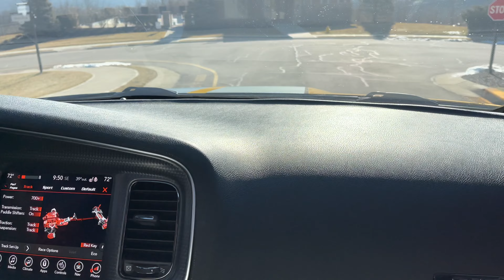CINCINNATI BENGALS TEE HIGGINS WENT CRAZY IN MY HELLCAT!!!!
What it do ThurmCat Gang members! So in this video I do something I don’t usually do and let Bengals Wide Receiver Tee Higgins drive my Hellcat Widebody Charger! He definitely went crazy and there was smoke! Check it out! Peace!